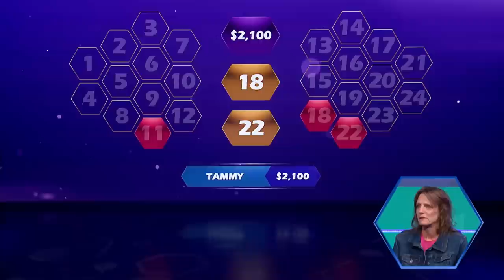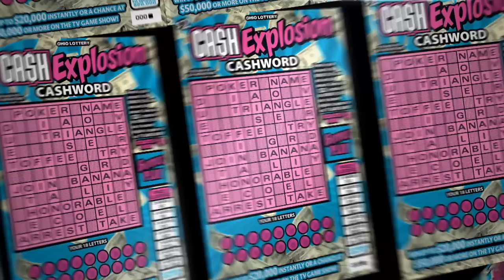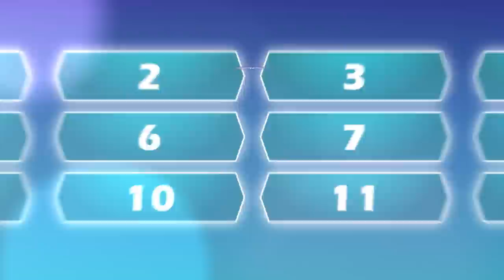Cash Explosion April 29, 2023